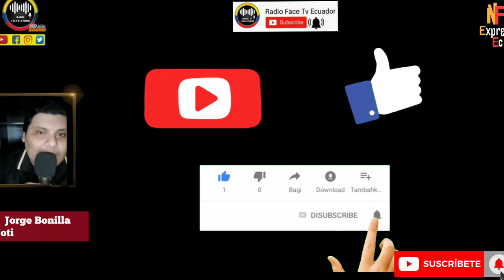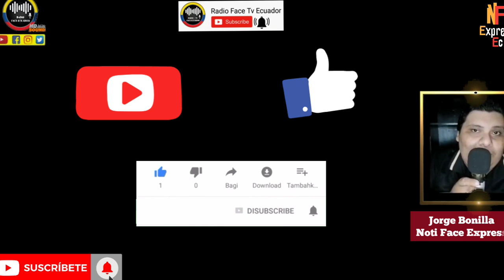MINISTRO CORRAL LLO.RA LA SALIDA DE SU AMIGO EL BANQUERO DE CARONDELET NOTICIAS RFE TV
EL MEJOR AMIGO Y DUEÑO DE TELEAMAZONAS SEBASTIÁN CORRAL LAMEN.TA LA SALIDA DE LASSO DE CARONDELET NOTICIAS RFE TV 👇